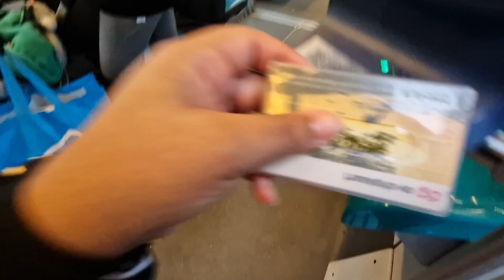Vlog 80 - I made it into 2023